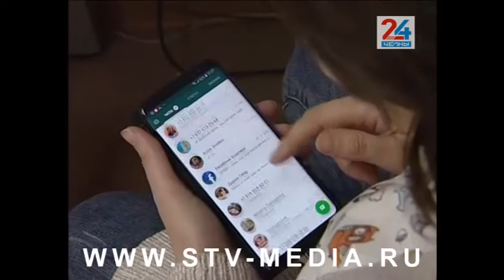Вручение подарков от телеканала «Че Набережные Челны»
Новый проект от нашего телеканала «Че – Набережные Челны» активно вручает подарки тем, кто угадал, что спрятано в ларце. Холдинг «СТВ-МЕДИА» решил продлить праздничное настроение челнинцев, и после 11-дневных каникул начал вновь дарить подарки. «Волшебный ларец»: что это такое и как в него играть – об этом наш следующий репортаж и его первые победители.